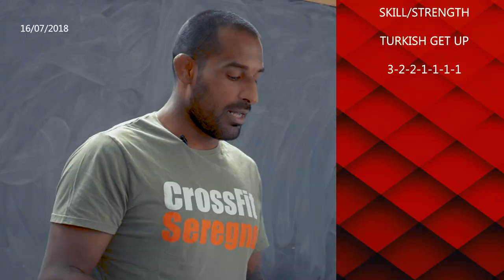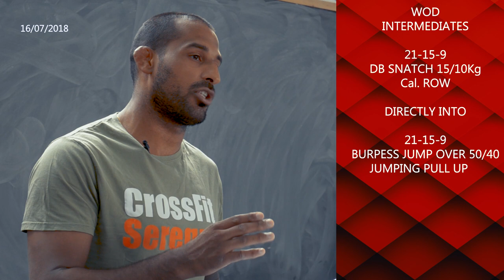Classe 16 Luglio 2018